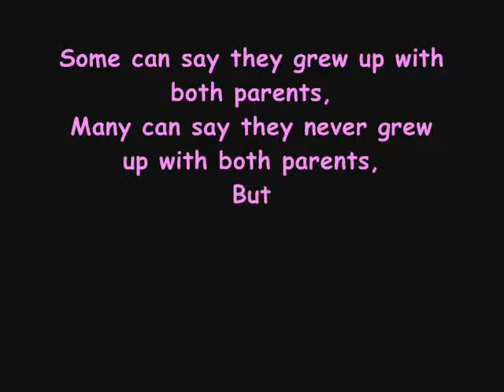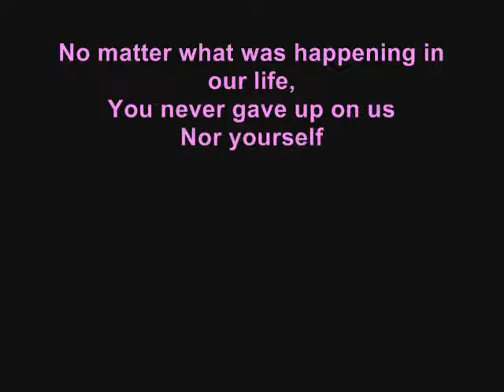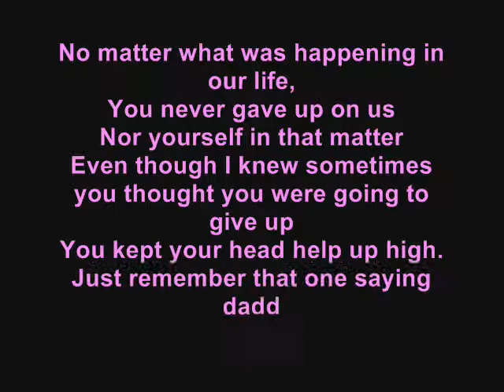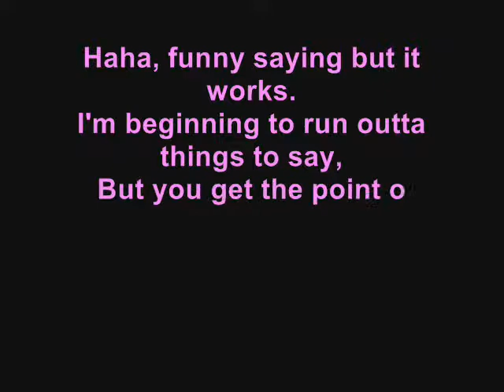A Father's Day Gift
This is a video I made for my dad for Fathers day of 2010.